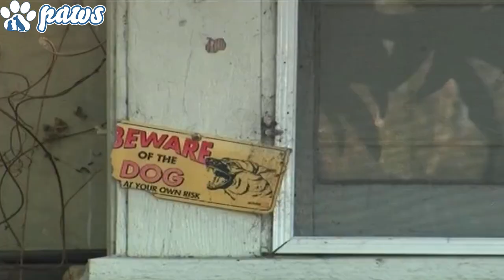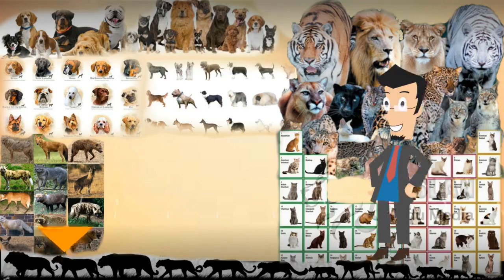Pitbull saves a dog from drowning into a swimming pool!!!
Pitbull saves dog | Pitbull | American Bully

Our video today is about an American bully saving a chihuahua from drowning in the water.  The American Pitbull Terrier and the American Bully are both very similar dogs, and that’s because they are both Pitbull-type dogs. People often confuse the two and even ask if the Pitbull and American Bully are the exact same dog breed, even American Staffordshire terrier is called a pit bull by an average Joe.

 Even all the Pitbull lovers out there can sometimes get confused. As most of them have a cross of pits in them,  that's why people prefer calling them Pitbull rather than calling them American Bullies or American Staffordshire terrier etc.

So to start of with we all should know that every Pitbull looking dog isn't necessarily a Pitbull.  The second thing is that dog training matters a lot.

In wrong hands any dog can be deadly taking into account their weight and size.  Banning Pit Bulls would be like banning cars because people get killed in car accidents!  Who’s responsible,  the car or the driver and manufacturer?  Any car can be deadly in the wrong hands or if built with defective parts.

Same thing goes for any of the dog breeds.  Pit Bulls are no more responsible for the way they are bred,  raised and trained,  than cars are responsible for the way they are designed,  built and driven.